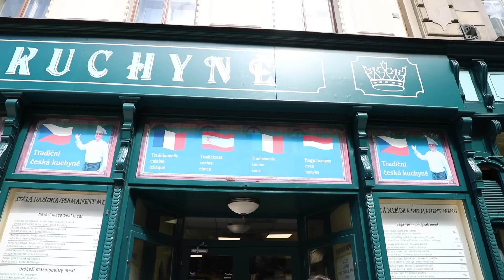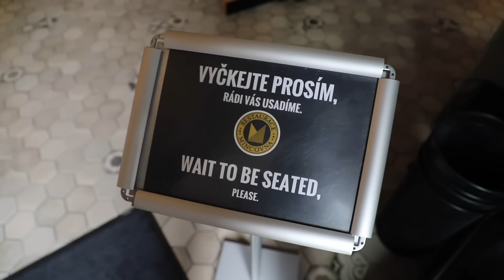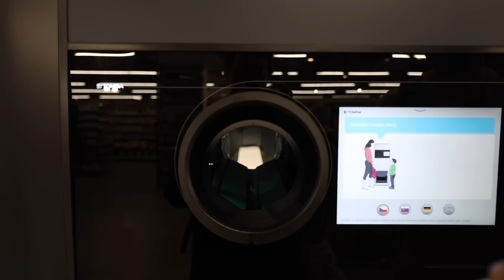Co šokuje turisty, že by Čech NIKDY neudělal?!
Díky Tesco za návrat do centra a možnost pro normální kluky a holky z Prahy si nakoupit NORMÁLNÍ věci! Navštivte taky ZDE

☝️ Naše mapy a speciální bonusy pouze pro předplatitele najdete ⁠na našem HeroHero

0:00 Smažák s knedlíkem?!
0:53 Knedlík rukama?
1:30 Pivo bez pěny?!
2:30 Testovačka divokýho komba
3:06 Čekat na usazení?
3:37 Nechat spropitné na stole?
4:27 Nekoupil by si vodu
5:31 Nevyhodil by lahev
5:46 Nejlepší 1 EUR snack
6:28 Vlastní taška
7:03 Češi na Staromáku?!
7:45 Vysvětlit orloj
8:57 Chodit doma v botech
9:38 Nikdy se neusmívaj
10:24 English Word

Janek Rubeš & Honza Mikulka
Prague-based journalists